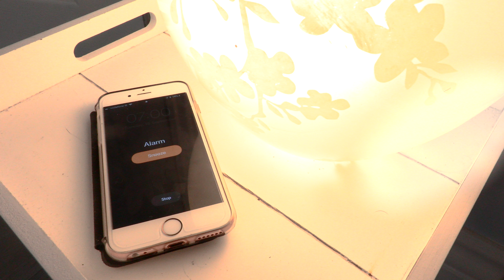VLOG: 7AM morning swim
Good morning! :) Enjoy my own style of a morning vlog.

Love from Time For You.

-- original music recorded @creationstudio Ballinskelligs --